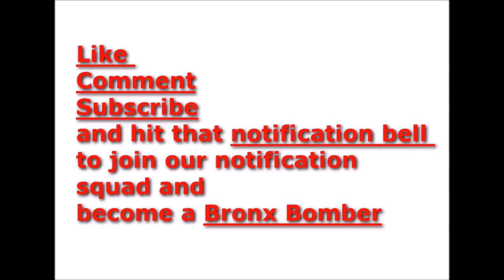Is Lebron James trying to break the NBA